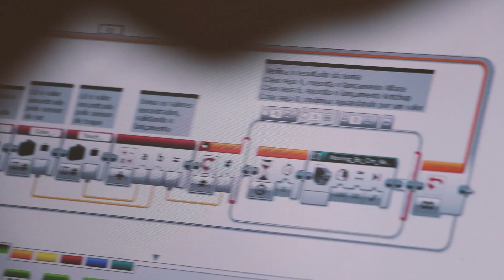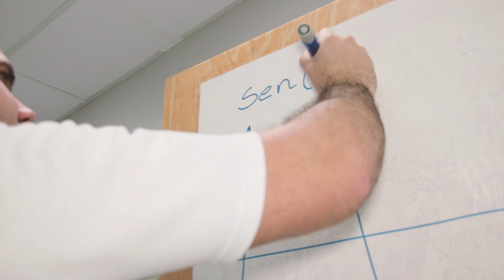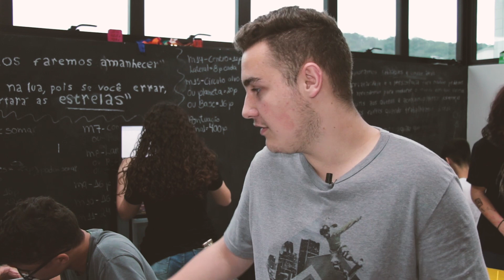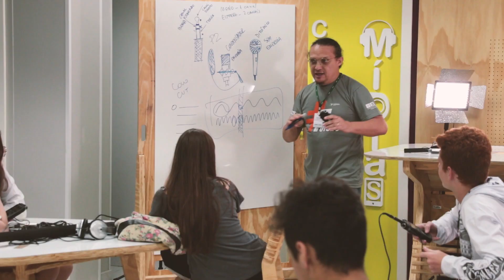Ensino médio SESI SENAI - Joinville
Conheça um ambiente com metodologia de ensino e tecnologias educacionais inovadoras para aprendizagem da matemática, ciências e tecnologia por meio de práticas no contra turno escolar.